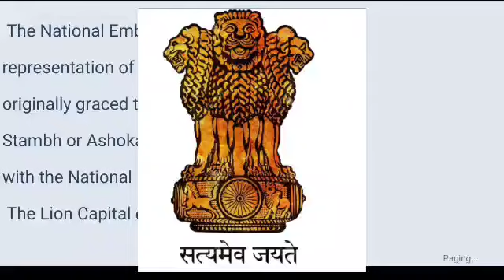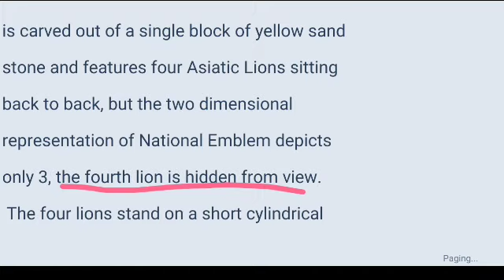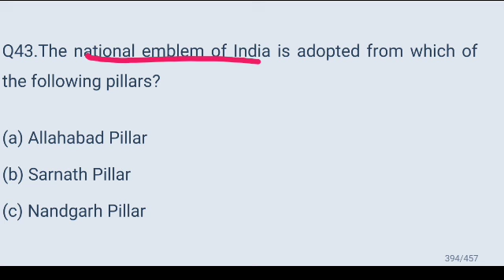National emblem Ashok Sarnath pillars 4 🦁 bull 🐎 horse elephant 🐘